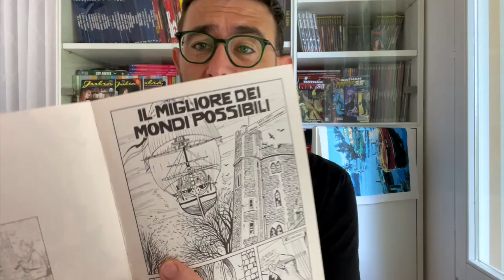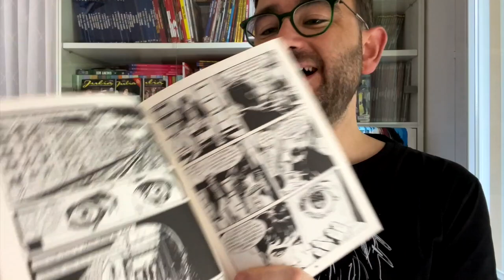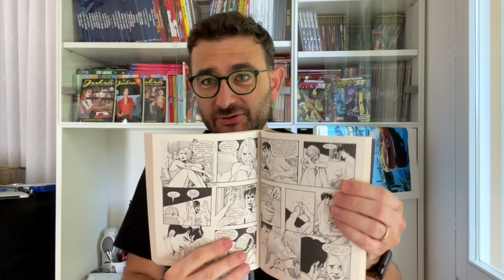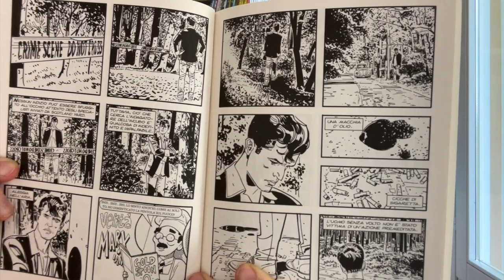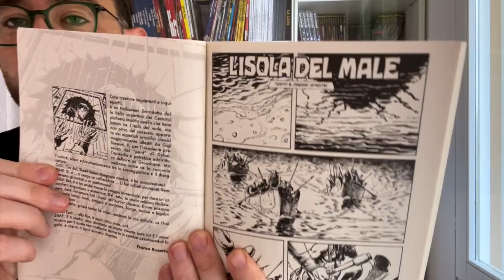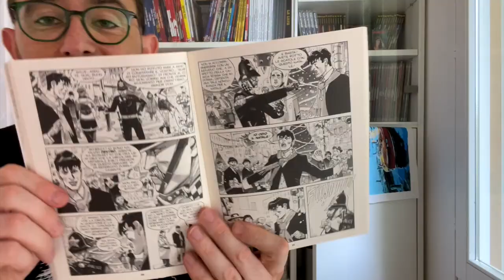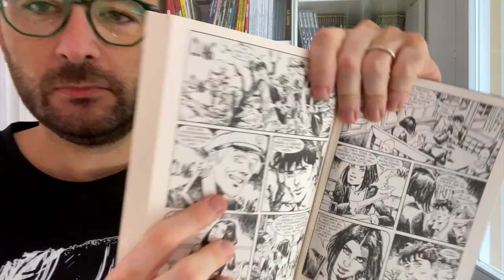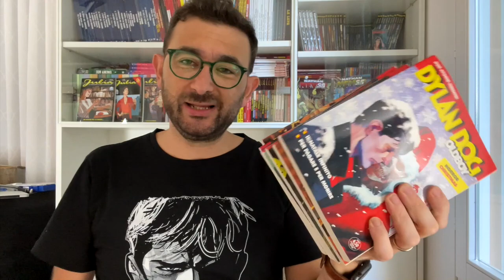Dylan Dog Old Boy 1-6 - Top e Flop: Vale la pena come serie? - Recensione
Analizziamo la prima annata del nuovo corso dell' OldBoy.
Continua a piacere? Quali storie sono state le più intriganti?
Quali quelle che mi hanno convinto meno?
Vale la pena continuare ad acquistarla?

00:00 Intro
00:27 Presentazione Nuovo Oldboy
02:50 Albo in Sesta Posizione
07:54 Albo in Quinta Posizione
16:53 Albo in Quarta Posizione
21:43 Albo in Terza Posizione
28:03 Albo in Seconda Posizione
33:54 Albo in Prima Posizione
42:00 Conclusioni sull'Oldboy

Dylan dog oldboy dylan dog old boy, recensione oldboy, dylan dog maxi,
Dylan Dog Recensione Montanari  & Grassani
Valerio Piccioni / Paolo Bacilieri
Gigi Simeoni / Giulio Camagni
Luigi Piccatto / Renato Riccio / Matteo Santaniello - Sergio Gerasi
Luigi Siniscalchi - Sergio Algozzino /  Maurizio Di Vincenzo
Corrado Roi / Nicola Mari Gabriella Contu / Barbara Baraldi
Rita Porretto & Silvia Mericone / Riccardo Secchi
Gigi Simeoni / Giancarlo Marzano
Alberto Ostini / Tito Faraci
Giuseppe De Nardo / Luigi Mignacco
Giancarlo Marzano / Giovanni Di Gregorio
Il Migliore Dei Mondi Possibili / La Solitudine Del Serpente
Cuore Cattivo / Green World
L’ Isola Del Male / Il Nemico Geniale
Il Natale Infinito / Per Pagare E Per Morire
Il Giornale Dei Misteri / Casanova
Gli Esorcisti / Il Mondo Capovolto
Dylan Dog Color Fest
Dylan Dog Recchioni
Dylan Dog Tiziano Sclavi
Dylan Dog Collezione
Dylan Dog Alessandro bilotta, tito faraci, riccardo torti, sergio ponchione, enrico zollo silvia ziche
Dylan Dog top 10, dylan dog top, migliori storie,
Dylan Dog Peggior Fumetto, Brutto
Dylan Dog groucho, morte di groucho matrimonio di groucho e con groucho Romanzi di dylan dog, romanzi famosi, dylan dog letterario, dylan dog cartonato, le battute di groucho, le migliori battute di groucho,